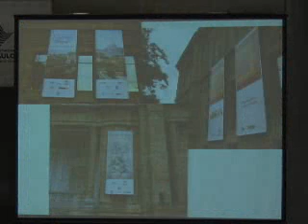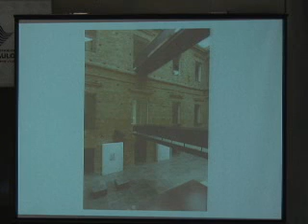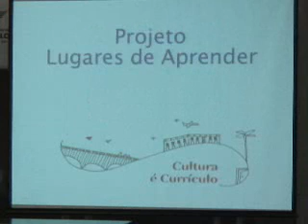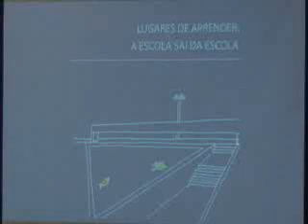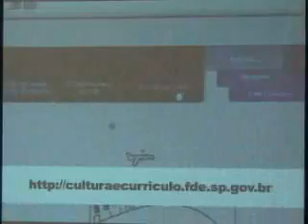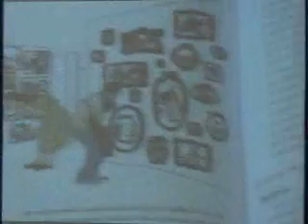I Encontro Paulista de Museus 10 Comitês de trabalho na área de Museus a experiência paulista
Vídeo extraído de "Fórum Permanente: Museus de Arte; entre o público e o privado"

Comitês de trabalho na área de Museus a experiência paulista